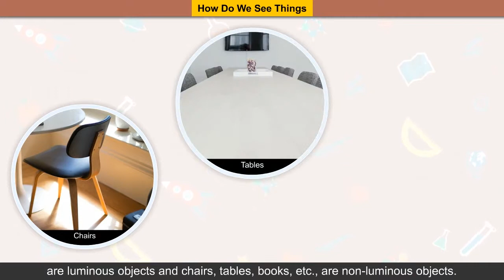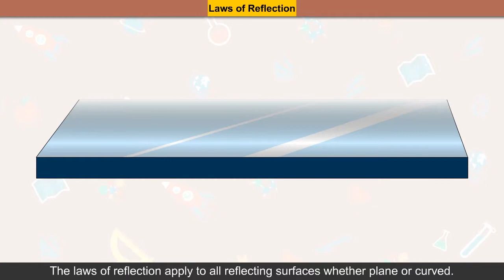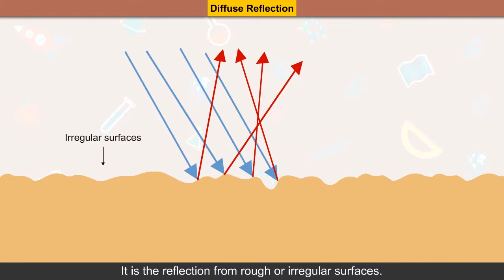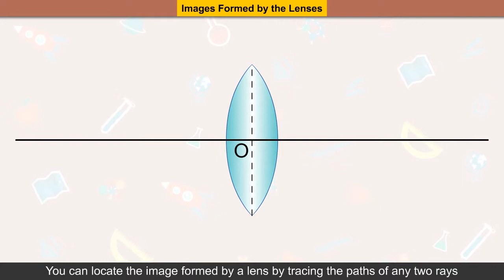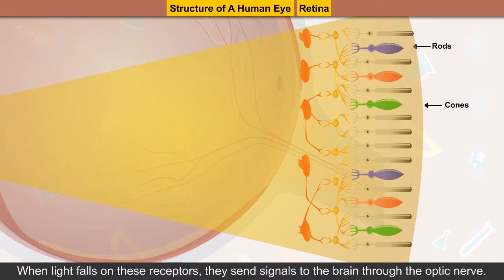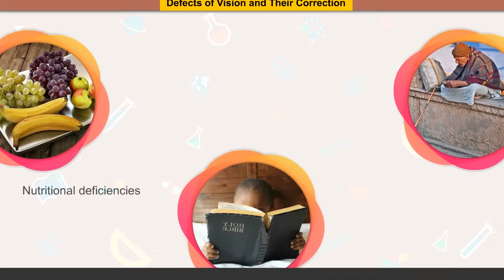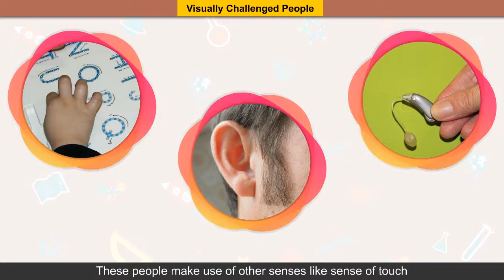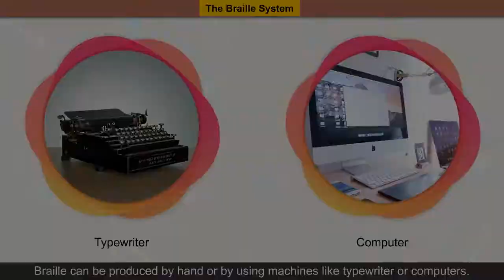Ch-16_Light_Book-8_Know Your Science